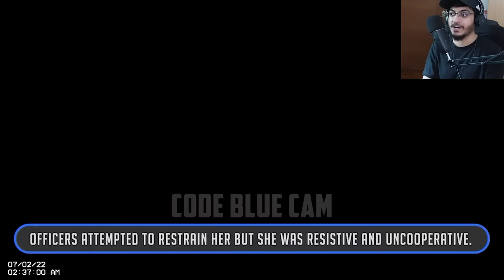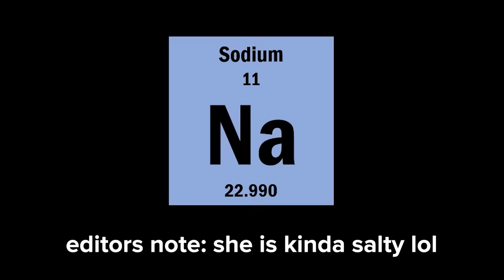She Tried Acting Like A Man, And Got Treated Like One.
not very ladylike